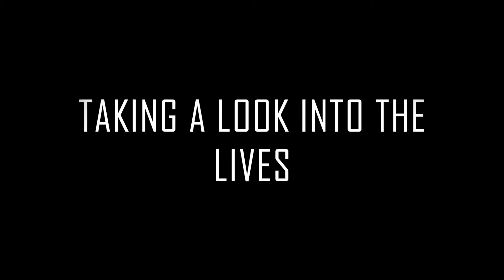Breaking the Binary (Official Trailer)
I'm really excited to announce that I've just completed my first ever film. This was such a difficult project and there's at least a few things wrong with it, but I'm still quite satisfied with it for being my first film.

Background music downloaded from freemusicarchive.org under Creative Commons, Attribution Only, and Attribution Share-Alike. All video footage taken myself (EHXKOR)